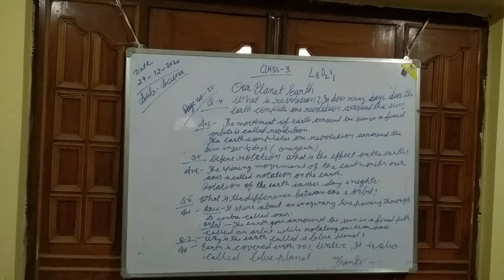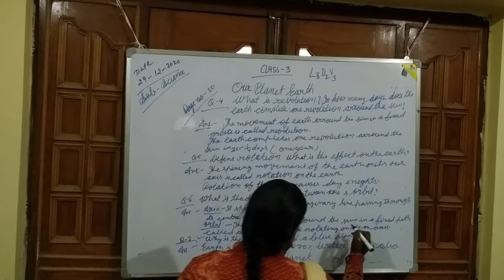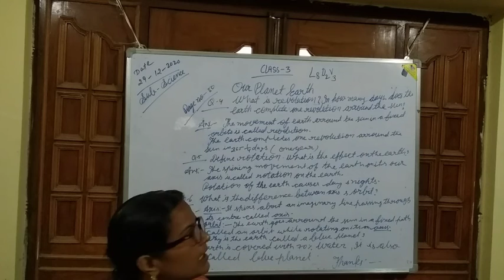NATH ONLINE CLASSES/CL3/SCI/L8/D2V1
NOC/CL3/SCI/L8/D2/V1/29:12:20